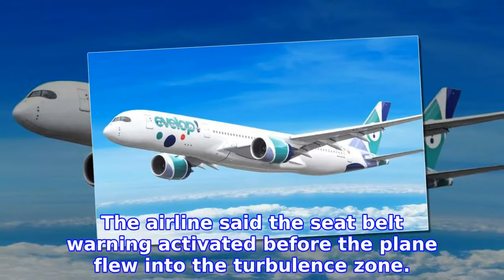'Plane plunged from the sky like at a fairground attraction': 14 injured as turbulence...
The Airbus 330 aircraft landed safely at Madrid airport on Tuesday night after suffering a 15-second episode of clear air turbulence which caused the plane to drop 100 metres (328 feet), Evelop said in a statement.

INFORMATION
• Source: thelocal